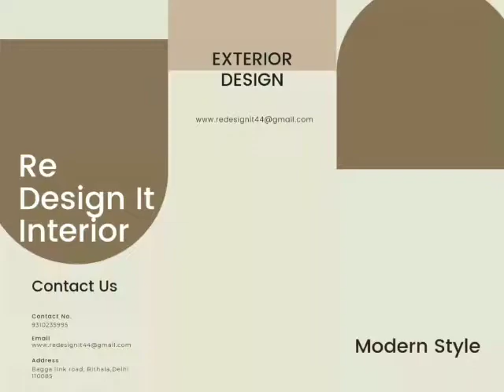WALLPAPER & CUSTOMIZE ALL INTERIOR EXTERIOR PRODUCTS/ BEST PRICE CHEAPEST WALLPAPER PRICE IN DELHI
WALLPAPERS & INTERIOR SERVICE (DELIVERY ANYWHERER)

   INTERIOR PRODUCTS
• WALLPAPERS
• CUSTOMIZE WALLPAPERS
• FOAM SHEETS
• PVC PANEL
• PVC FLOORING
• WPC LOUVERS PANEL
• WINDOW BLINDS
• METAL ART
• ARTIFICIAL GRASS
• MARBALE SHEET

      EXTERIOR PRODUCT
• ACP SHEETS
• HPL SHEETS
• WPC LOUVERS

RE DESIGN IT INTERIOR
CONTACT TIMING:- 10AM TO 6PM

ADDRESS: - KH. NO. 59/12-16, BAGGA LINK ROAD, PAL COLONY, NEAR ROHINI HONDA SHOWROOM, RITHALA, NEW DELHI – 110085